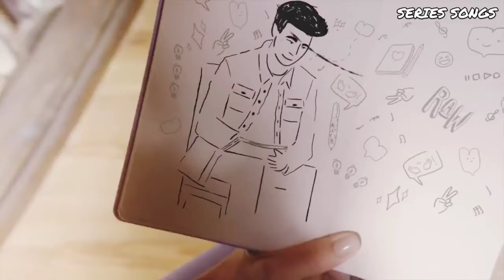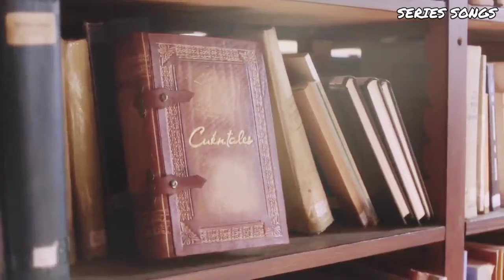Bia - Cuéntales - Mix